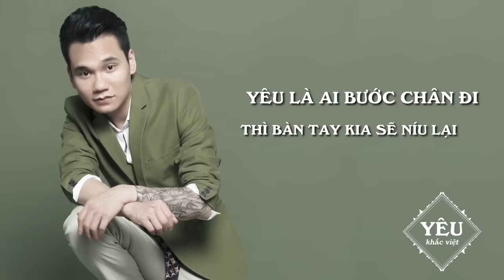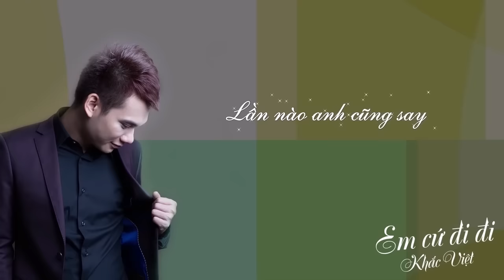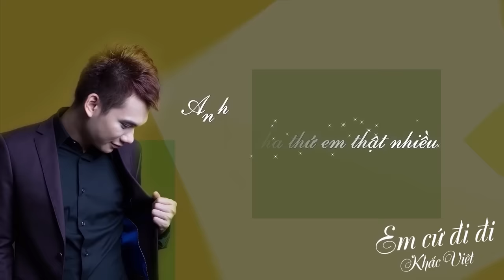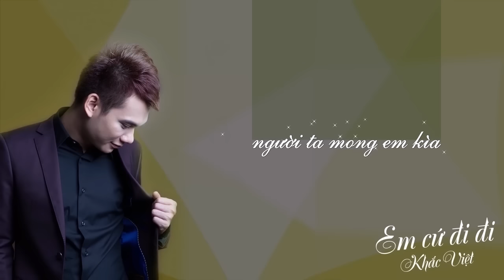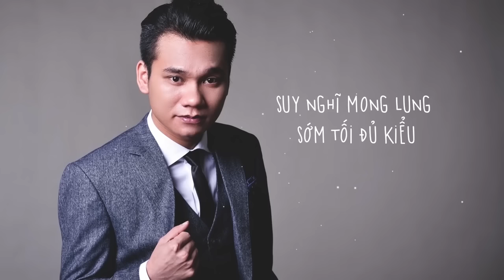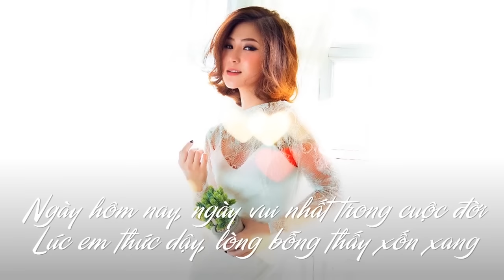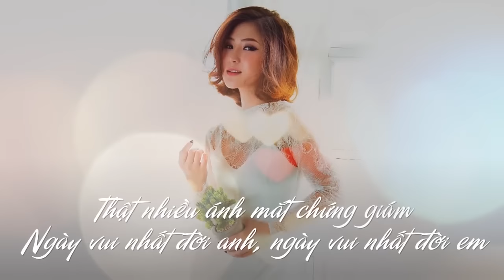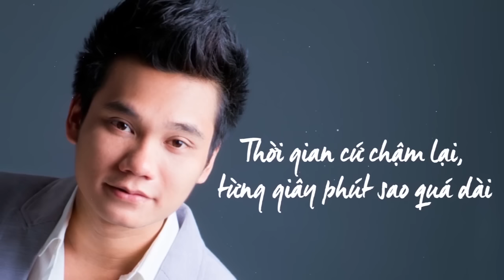[Superclip] Yêu Em Mùa Đông - Khắc Việt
Kênh YouTube chính thức của ca sỹ Khắc Việt